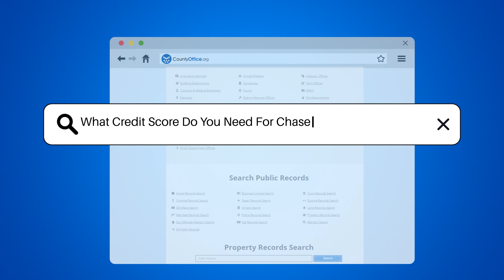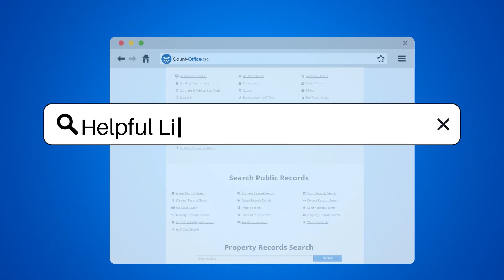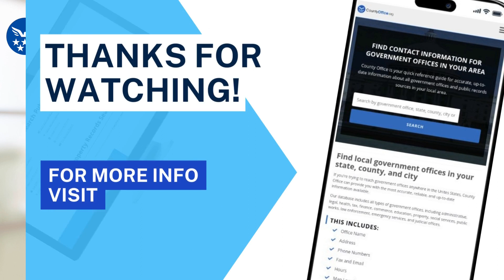What Credit Score Do You Need For Chase Freedom Unlimited? - CountyOffice.org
What Credit Score Do You Need For Chase Freedom Unlimited? Unlock the secrets to accessing the Chase Freedom Unlimited card with our latest video! We delve into the intricacies of credit scores and how they can open doors to financial opportunities. While Chase keeps the exact score requirements close to the vest, we explore what it typically takes to get your hands on this coveted piece of plastic.

Understanding the importance of a good to excellent credit score is crucial, and we're here to guide you through what that means. We'll also discuss how other factors such as income and debt can influence your eligibility. Plus, we offer tips on how to improve your credit score over time and maintain financial health.

Don't miss out on our insights about the impact of applying for new credit and how to check your score without damaging it.